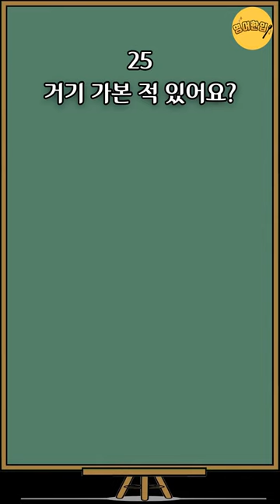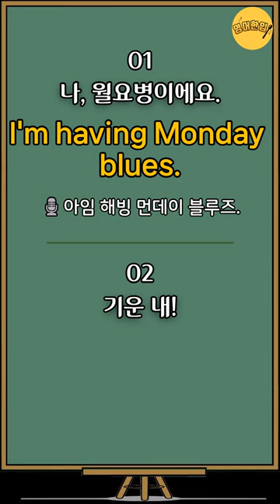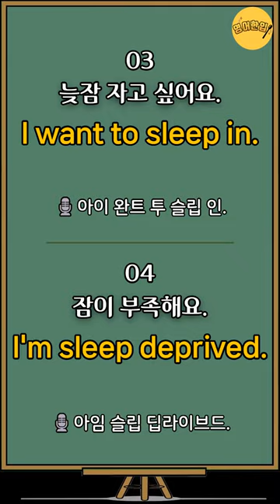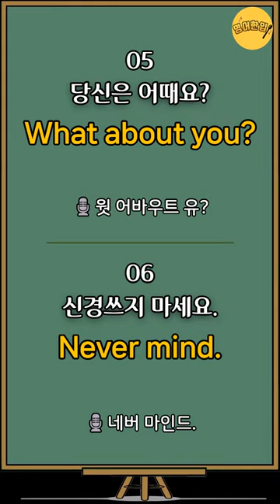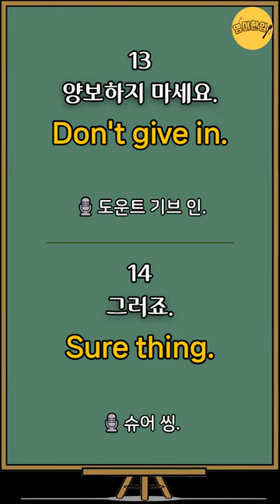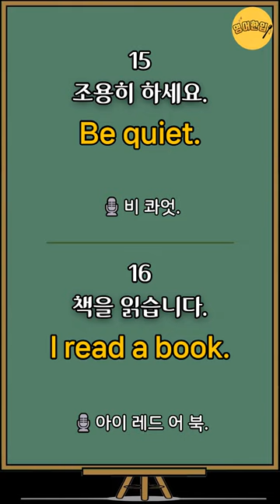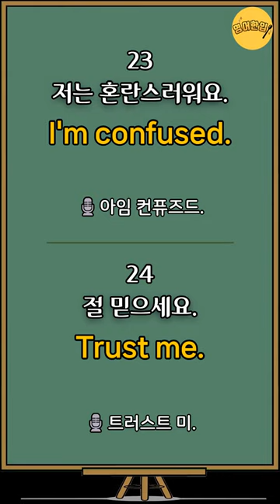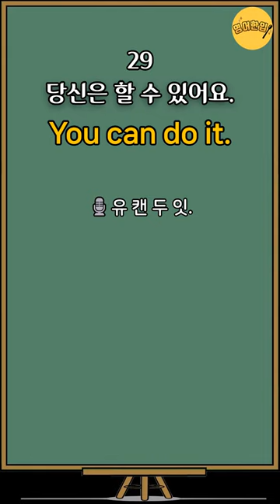[초보생활영어#5] '나 월요병이에요' 그냥 듣기만 하세요! | 미국인이 매일쓰는 생활영어 쉽고 짧은 쉬운영어 30문장 영어반복 기초영어 듣고따라하기 기초영어회화 영어공부 영어듣기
🔂 00:00 영상 처음으로 가기

💿 이번 영상은 생활영어 30문장 준비했습니다.